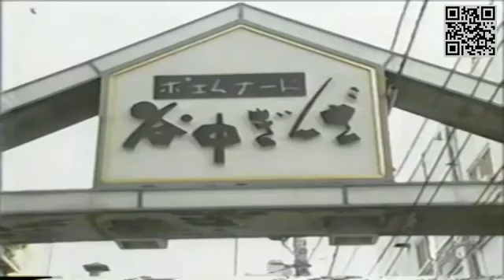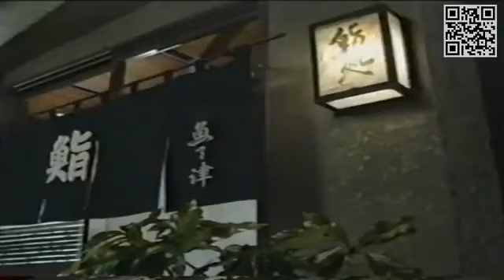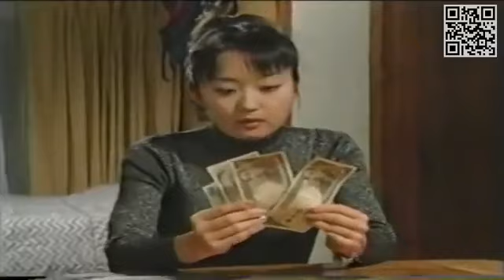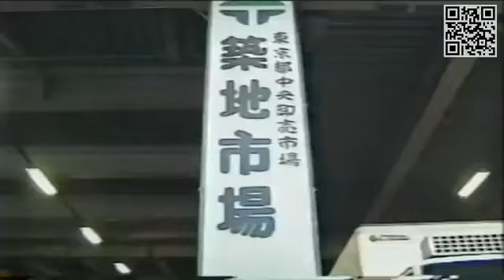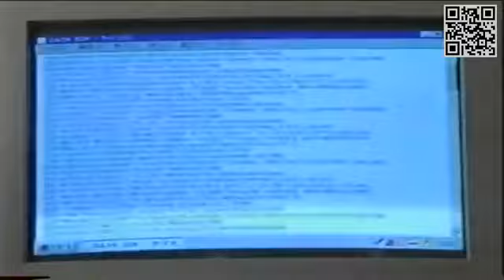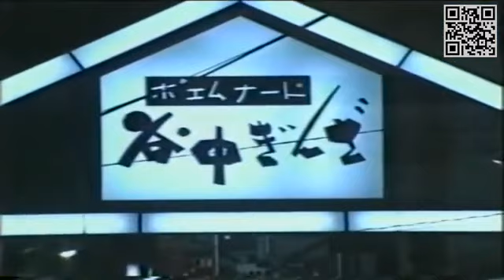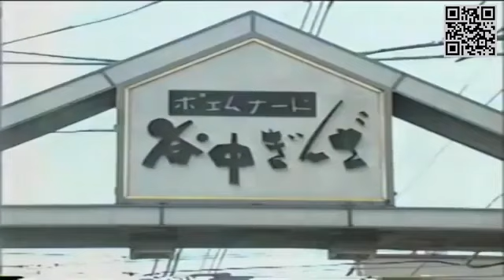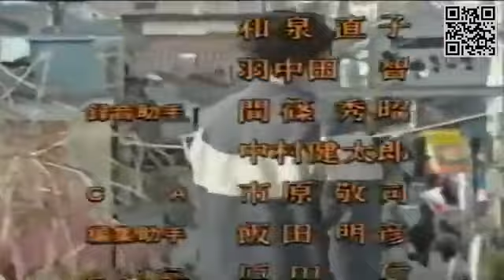秋子 江戸前寿司屋の後妻に… 1997 R